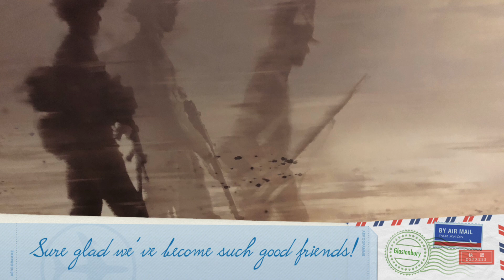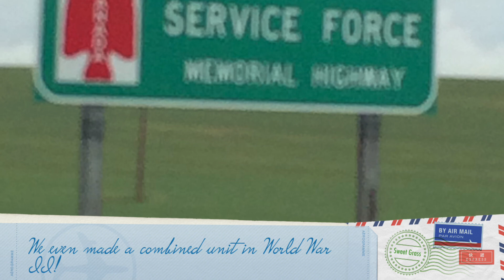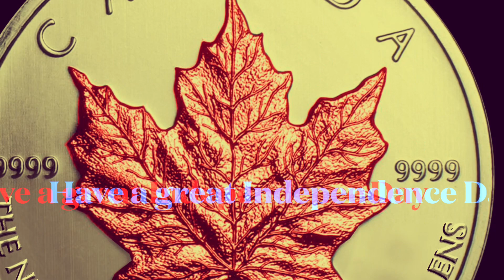Happy Independence Day 2023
Canada and the United States has the largest unguarded border in the world. Peoples are far closer than they are different. We are incredible trading partners and have developed a keen sense of friendship despite a very rocky start! We both have friends and family living on both sides of the border. From we Canadians , I wish you all a heartfelt happy Independence Day on this Fourth of July! May our friendship continue to grow and strengthen throughout the years! ￼